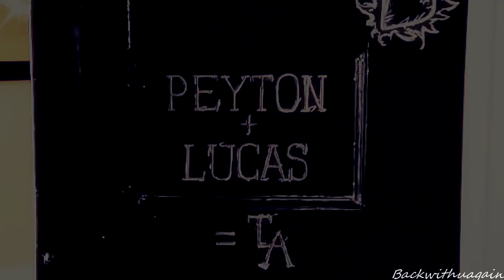Peyton Sawyer I So Cold [TMC]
HD PLEASE !!!

heeey
this video is for the second round of The Multifandom Contest of ChristinaDasdGian & Sharon Diary ♥
I'm so happy that I'm in the next round so this time we had to choose a character with their story. I chose to vid Peyton Sawyer which is one of my absolutely  fav. character of all tv-shows and I know the song is might be overused but I love it so much and I thought it would be perfect for her I really hope you like my p. sawyer video it was so amazing to vid her - love that girl !

I really tried my best but school is very exhausting and I have so many exams this month it's hard to find time for vidding although I have so many ideas.. and collabs which I wanna join